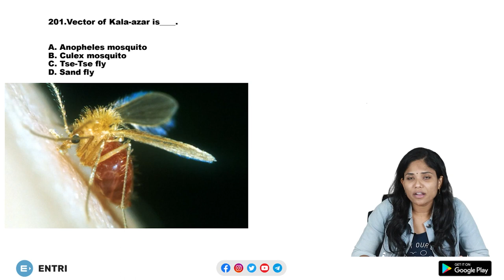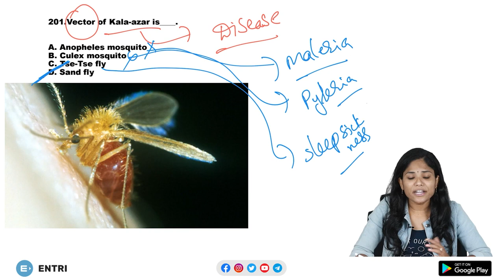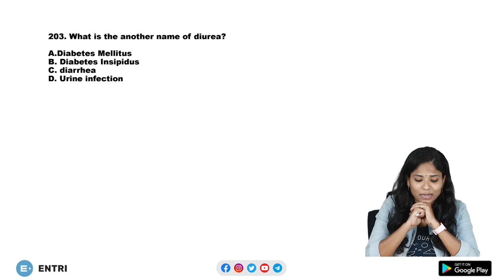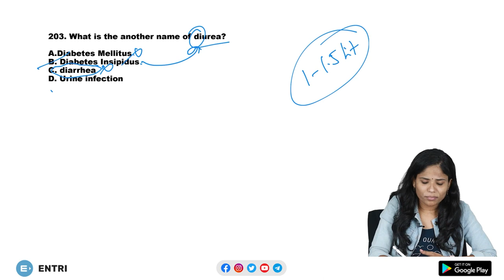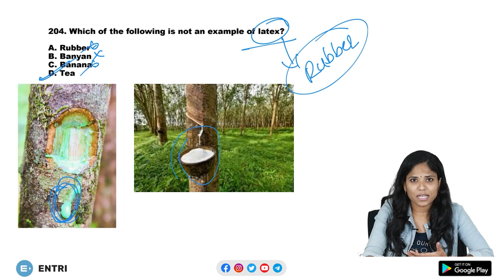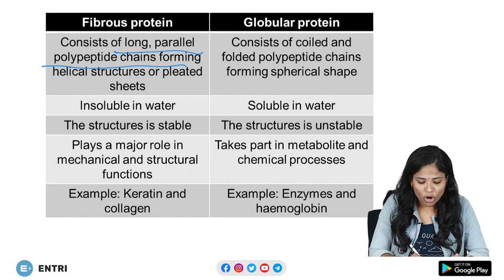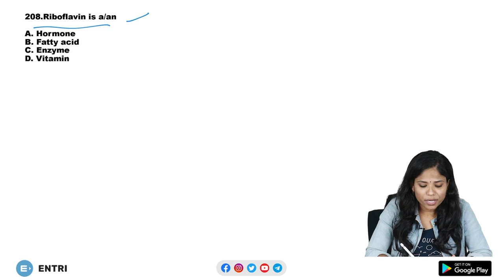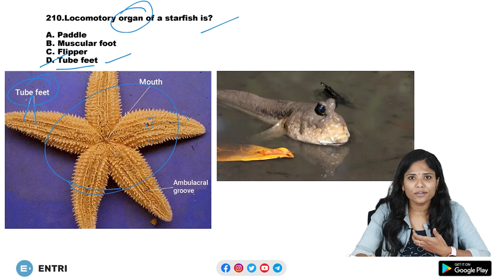SSC GD 2021 General Science in Telugu | 500 GS Previous Year Questions | SSC GD Preparation Telugu